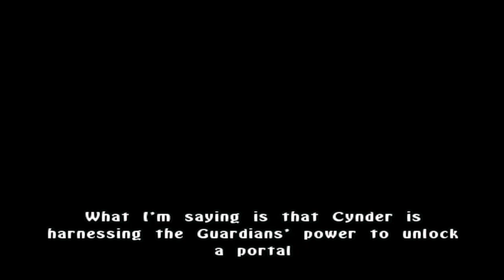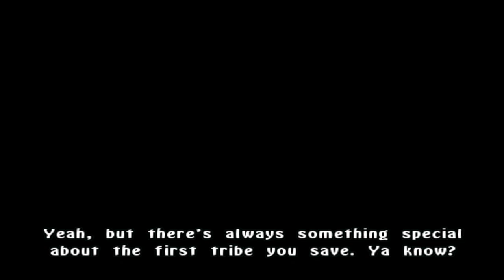The Wild Train! (Part 5)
I did not think this level would be this LONG! lol